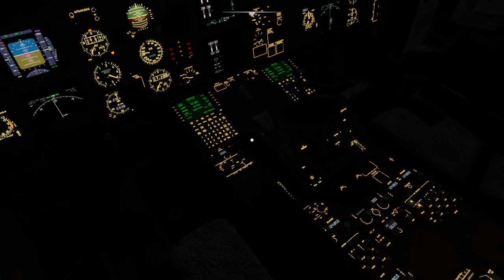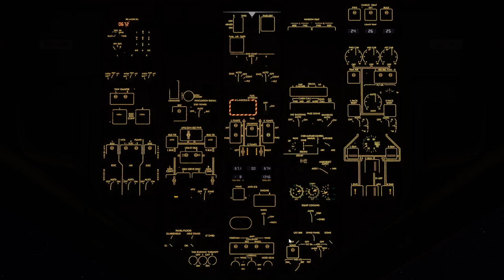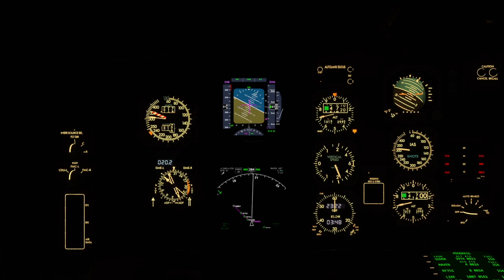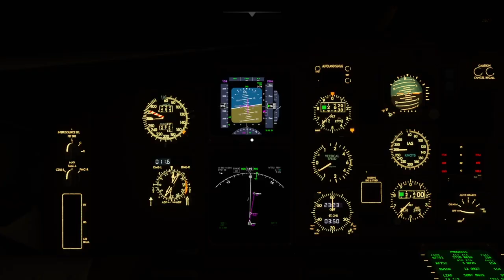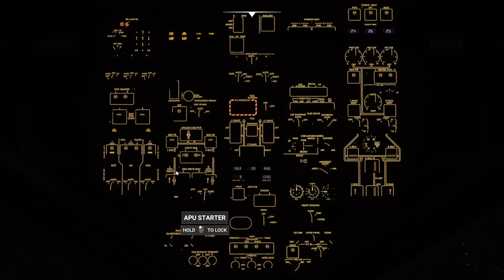Flight Simulator: Landing at Leonardo da Vinci–Fiumicino Airport (XBOX SERIES X)